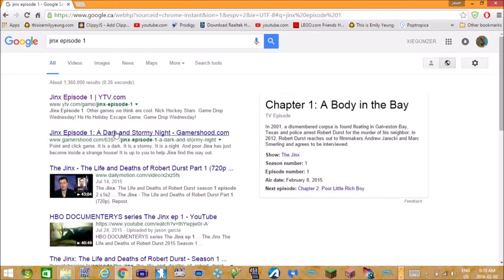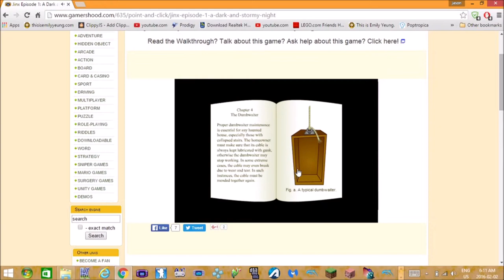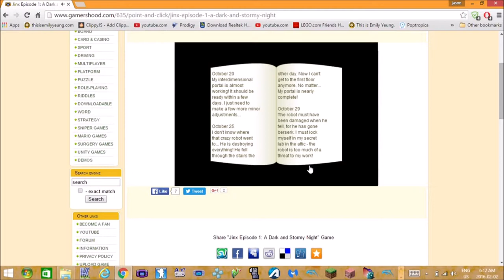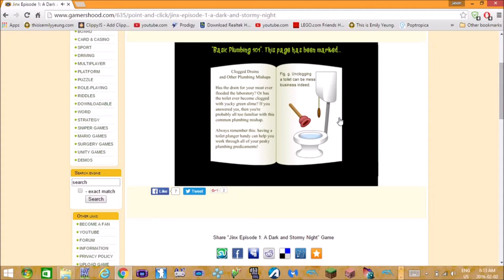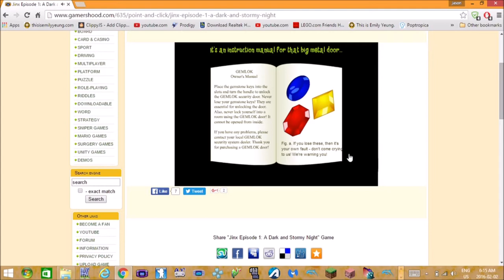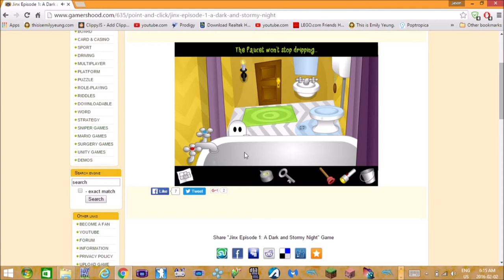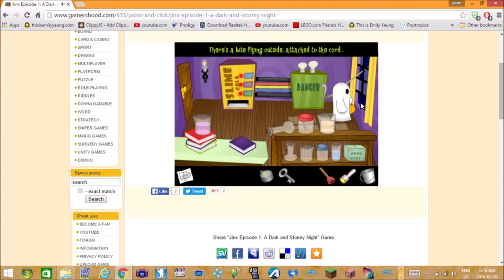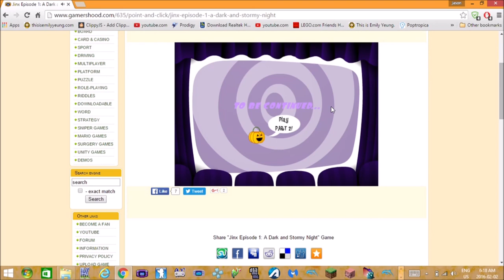avagamer05 Plays Jinx Episode 1 A Dark & Stormy Night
avagamer05 Plays this cute little ghost adventure game :)